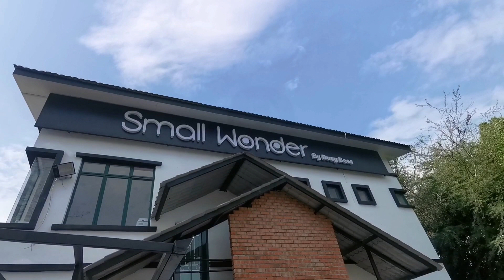Malaysia Flooring My Flor flooring, SPC, CARPET, VINYL flooring ALL... in one team